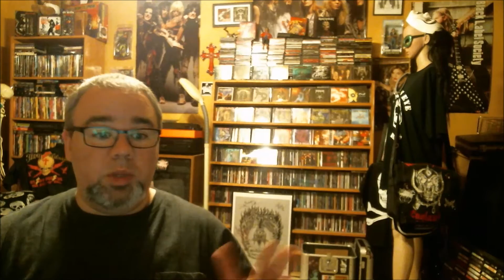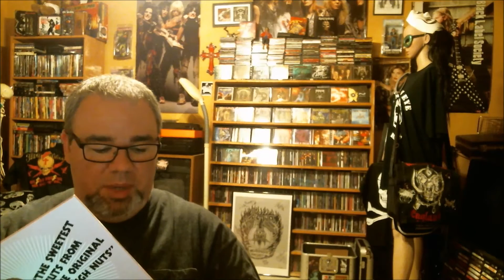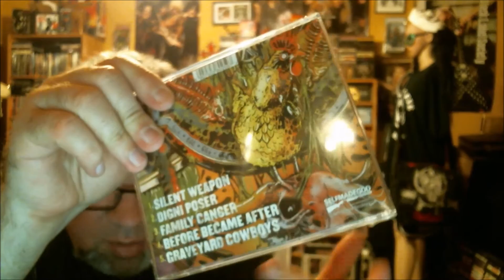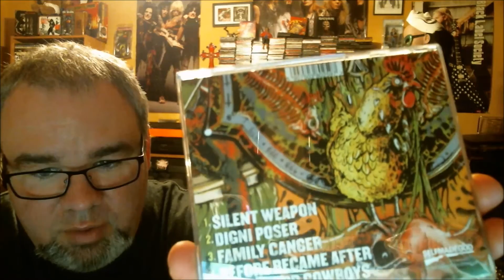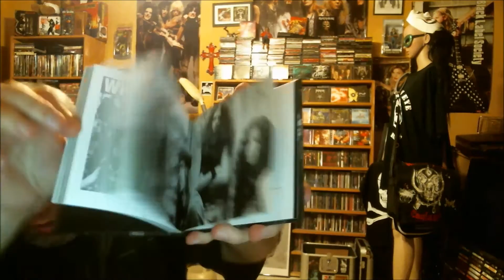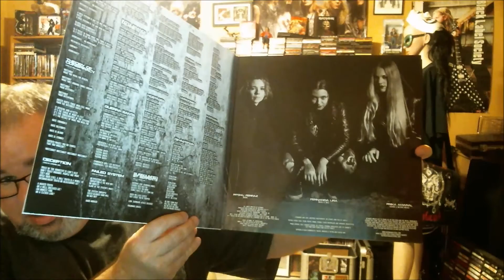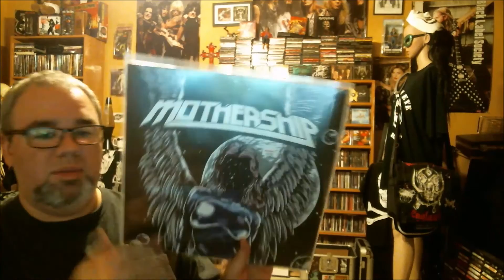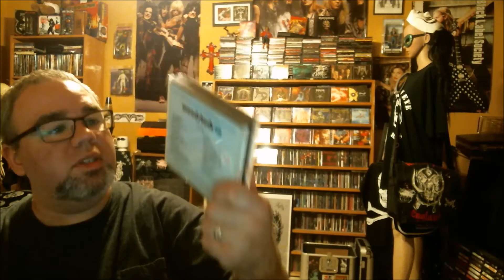The METAL Lounge Vol. 14 Austin, TX